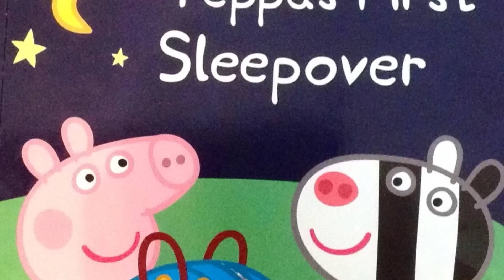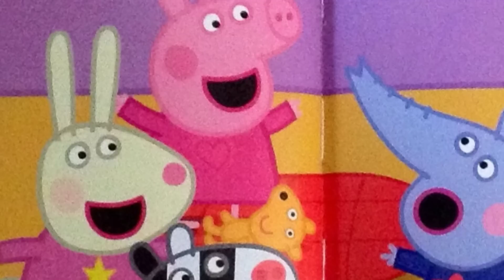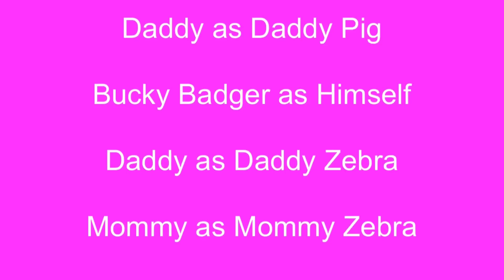Peppa's First Sleepover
Our version of the book